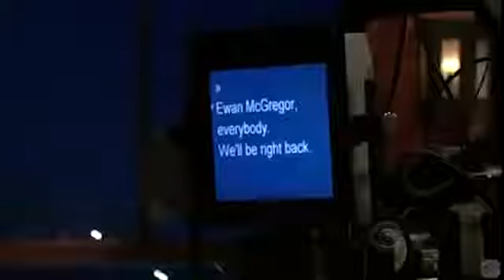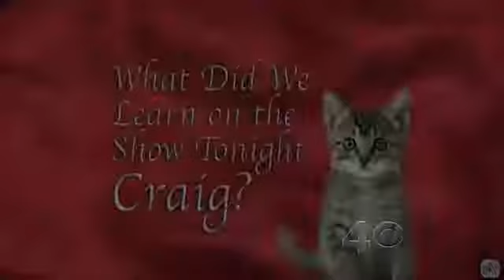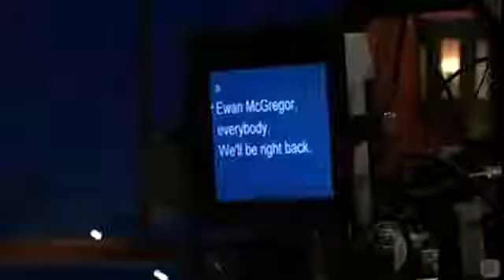Ewan McGregor - Craig's Little Brother - 4/4 Visits In Chronological Order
Enjoy. Many of you suggested this man, I understand why. Sry for misspelling Outro.